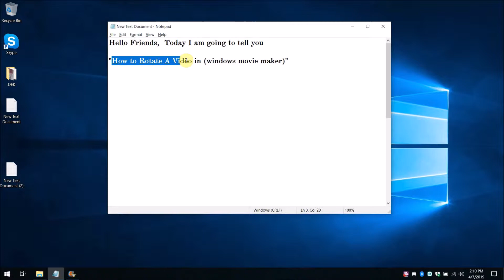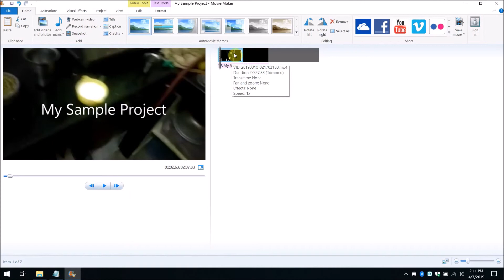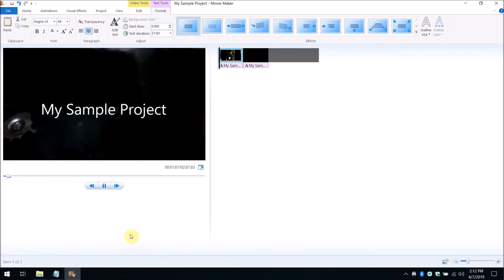How to rotate a video in windows movie maker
Windows movie maker rotate a video | rotate a video 180 or 90 degrees using windows movie maker windows 10| how to rotate videos using windows movie maker

Meetho Suresh